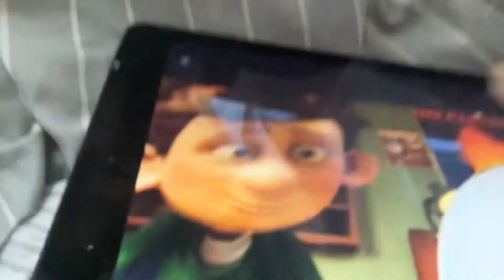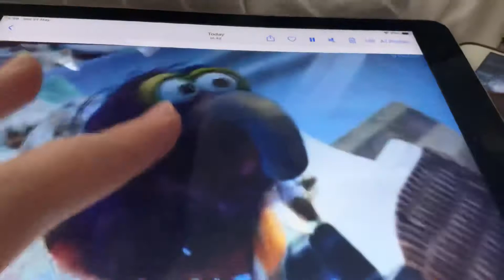Gummy bear (movies games and series) part 22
0:00 Picture
0:09 gumball
0:32 Ron’s gone wrong
0:47 little lulu
0:56 object overload
1:20 Muppets
1:25 country balls
1:31 pibby